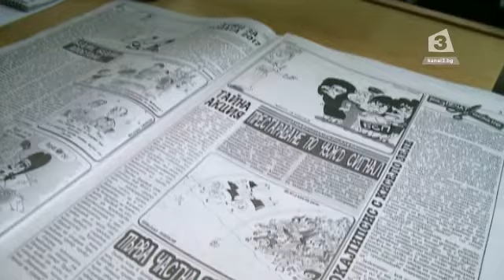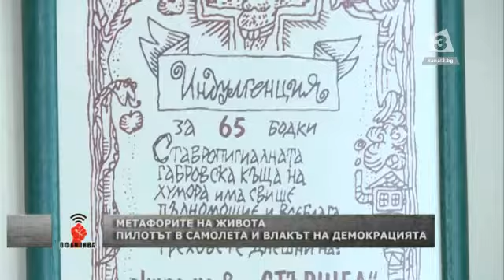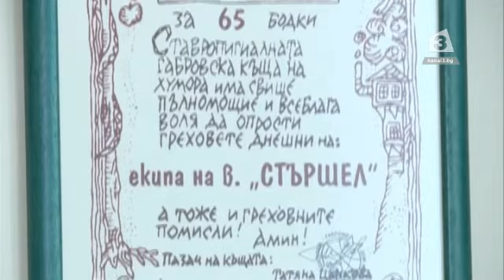Управителят на "Стършел" Румен Белчев в "Офанзива"